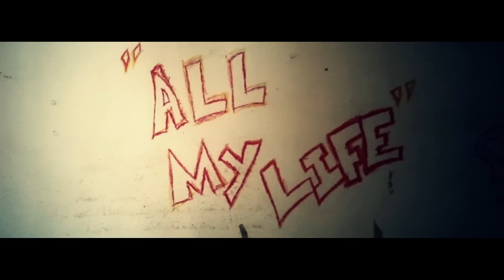Dynomite Diggz - All My Life (Official Music Video)